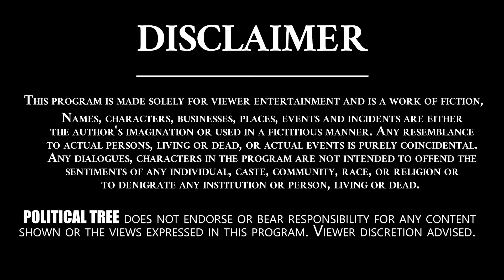The People Behind History of Ram Mandir | Ayodhya Ram Mandir Story in Telugu | Political Tree